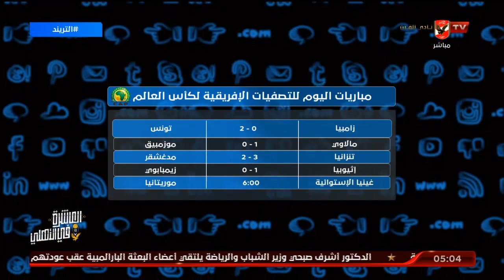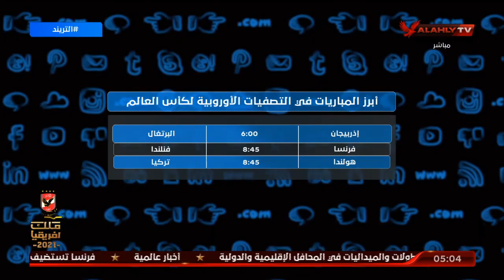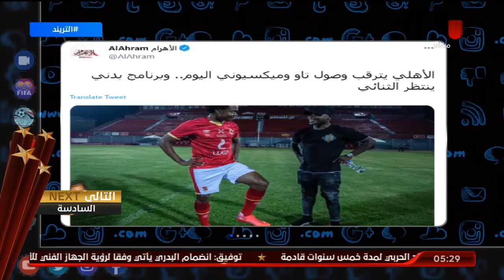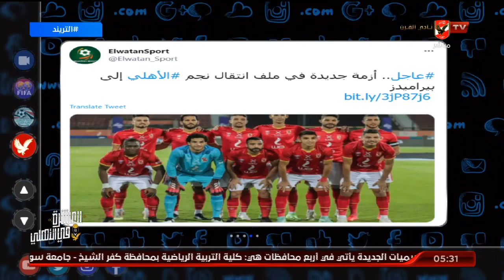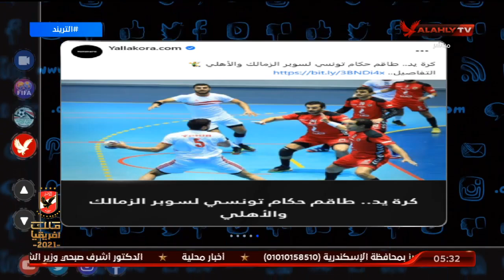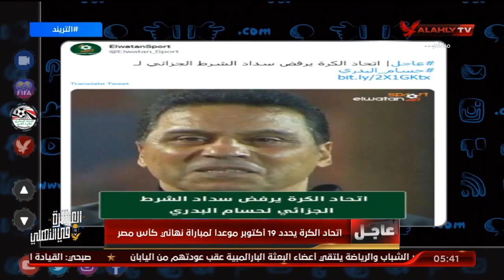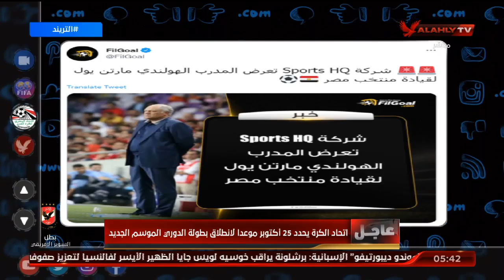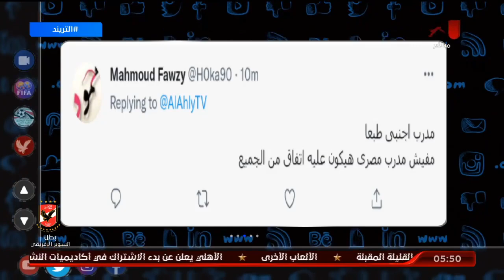الحلقة الكاملة | التريند مع محمد سعيد | 7-9-2021